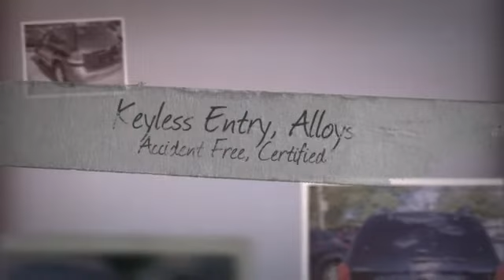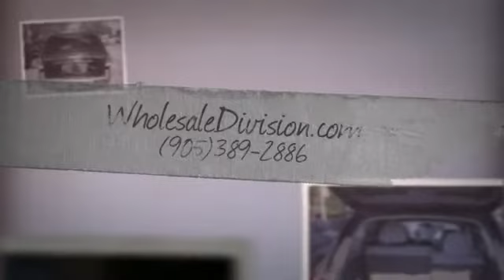Used Hyundai Santa Fe Hamilton Ontario WholesaleDivision.com